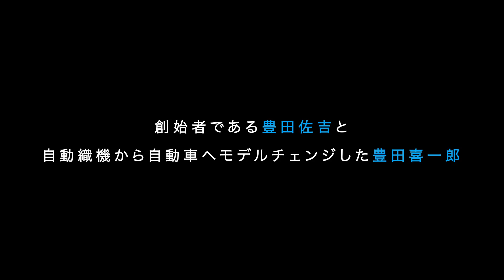【密着】豊田章男の休息｜トヨタイムズ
【豊田章男の休息】

トヨタイムズのカメラが豊田章男の散歩に密着！
グローバル36万人の従業員を率いるトップは束の間の休息時間に何を考えていたのか？

クルマの時代から、もっと自由に移動を楽しむモビリティ時代へ。
この大きな変化を伝えていくメディアが「トヨタイムズ」。